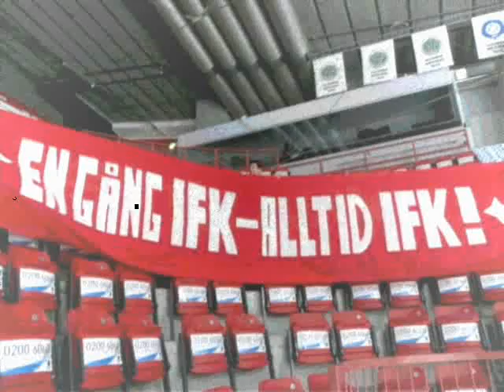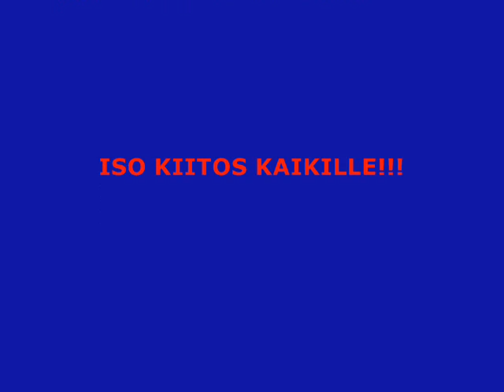HIFK TIFO 16 9 2010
Tässä videossa näkyy kahden HIFK-TIFOn valmistus ja otteita kauden avausottelusta HIFK-Jokerit 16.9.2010.

KIITOKSET nimimerkelille Dexyly 996 ja jiijiimusic YouTuben videolinkeistä!